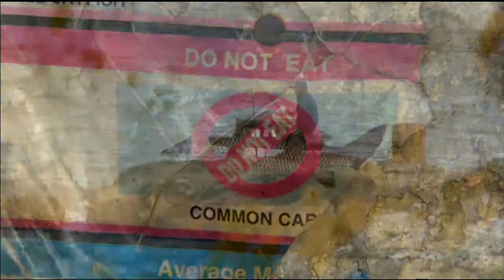Rivers of Worry - Promo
Everyone knows that Chesapeake Bay is in trouble -- fewer are aware of persistent and dangerous contaminants polluting our water long before it gets to the Bay.   Rivers of Worry asks the central question: "Is the water safe for human health?"   The scenic Severn River on the Bay's western shore is a typical urban-suburban waterway.  Many enjoy the lifestyle -- fishing, boating and swimming.  But because of high fecal bacteria counts after a hard rain, officials advise everyone to stay out of the water here and across the state for at least two days -- children among those at highest risk.  The dangers are highlighted by the story of a resident who acquired a life-threatening infection from fecal bacteria after splashing in the creek behind his house.  On the Eastern Shore, public and private wells are the source of drinking water for all the Delmarva Peninsula.  Depending on the area, water samples show a range of natural and human-caused contaminants: nitrates, pesticides, herbicides, arsenic.  Most are found only in trace amounts, but little is known about the possible health effects of their accumulation or interaction.  Intense efforts and resources have been dedicated to clean up and restore the Potomac -- known as "The Nation's River."  In spite of waste water upgrades, raw sewage is still being discharged during major storms into the Potomac and its main tributary, the Anacostia River.  The cost of fixing outdated infrastructure - billions.  Meanwhile, researchers on the Potomac suspect that "emerging contaminants" like pharmaceuticals and anti-bacterial chemicals are causing deviations and disease in fish.  While the effort and costs of addressing water quality may seem overwhelming, they are exceeded only by the price of ignoring the health of our most vital resource -- water.   Presented by Maryland Public Television.